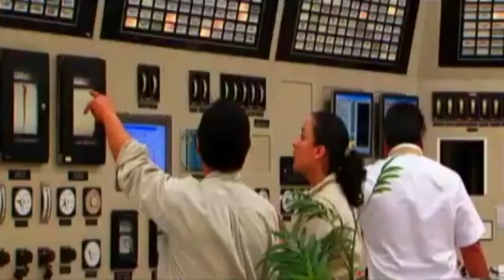México se vive una confrontación en materia energética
En un México sumergido en la pandemia por Covid-19